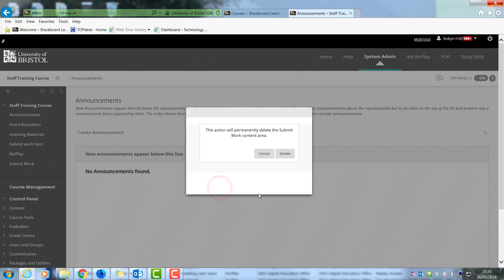Add and delete content area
How to add and delete a content area in Blackboard